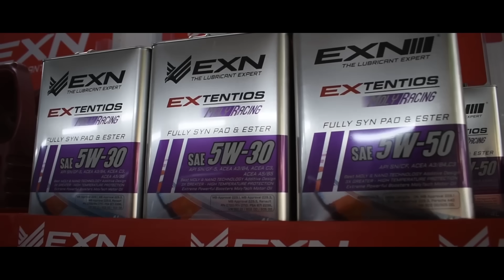INSTALL BARANG BARU DALAM KEICAR NAZER !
Kita kasi cun-cun dalam kereta keicar nazer dulu ! Next nak masuk apa plak ye ? Cer Comment sikit

Banyak Pilihan Flavour VAPE padu2 korang leh dapat ! Check Link bawah :
Instagram Zgar Malaysia :

Minyak Hitam EXN ! Korang mesti kena cuba ! Racer ramai guna